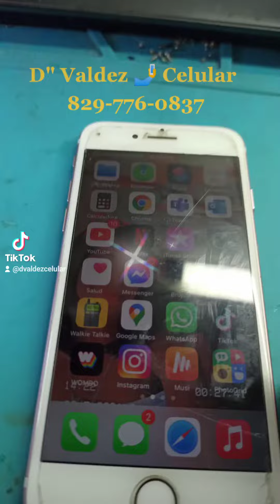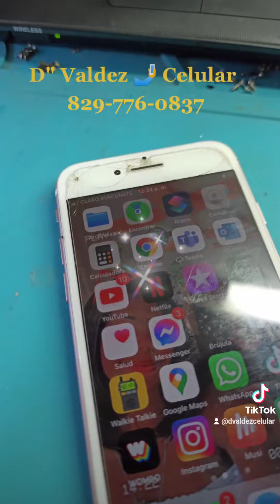Códec audio iPhone 7 Solución